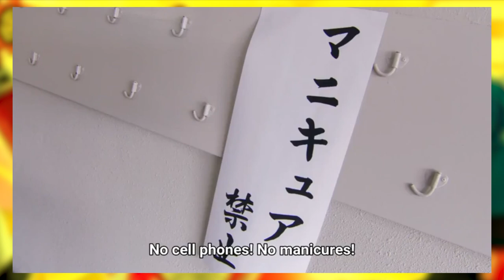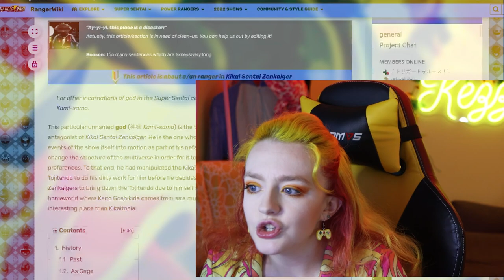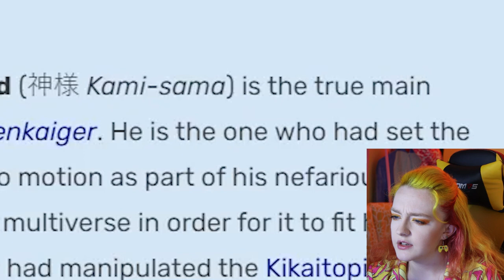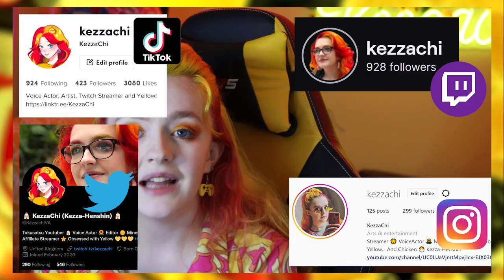Donbrothers: GOD OR SIMULATION?! (Theory and Episode Discussion)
So Donbrothers is going great! But I think my theory of it being a God or Simulation is pretty solid! I watched episodes 4 to 10 and i needed to make this video before the 6th Ranger arrives! So please give this video a watch to see what you think of my theory.